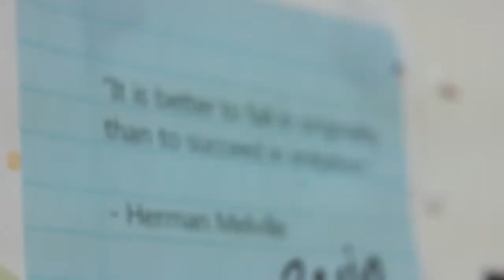Conversations With Artists Mike Hammer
Mike Hammer is a fictional character created by American author Mickey Spillane. He is a hard-boiled private investigator and the protagonist of a series of detective novels written by Spillane. The character of Mike Hammer made his debut in the 1947 novel "I, the Jury" and went on to appear in numerous subsequent novels, as well as in films, television series, and comic books.

Mike Hammer is known for his tough and uncompromising approach to solving cases. He is often depicted as a no-nonsense, street-smart detective who is willing to bend or break the rules to achieve justice. Hammer is characterized by his physical strength, determination, and his relentless pursuit of criminals.

The popularity of the character Mike Hammer has endured over the years, with the novels being highly influential in the hard-boiled detective genre. The character has been portrayed by various actors in film and television adaptations, including Stacy Keach, Ralph Meeker, and Armand Assante, among others.

It's worth noting that Mike Hammer is a fictional character and not a real person. He exists solely within the realm of literature and media.